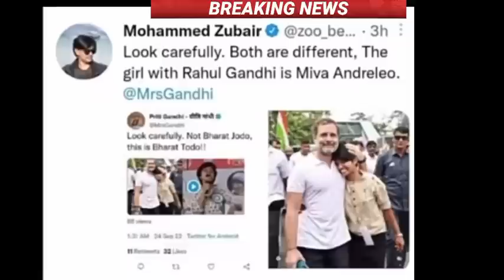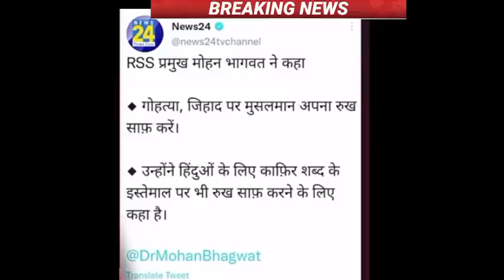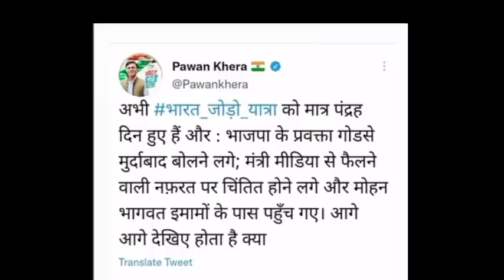Aaj 25 September 2022 ke sabhi mukhya taza samachar|Babri Masjid|Ayodhya Ram Mandir